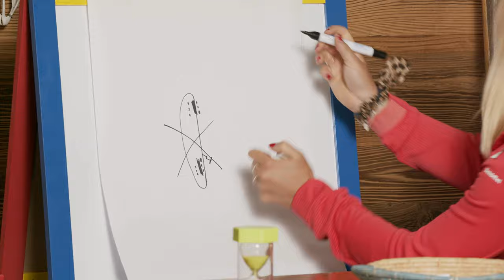Diese Pranger-Parodie 😂! „Skitivity“ mit den vier Kathis - Liensberger, Gallhuber, Huber & Truppe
Sportlich geht’s im Technik-Team der Damen endlich wieder aufwärts, was natürlich bei allen Beteiligten für positive Stimmung sorgt. Und die gab es auch beim Spiel „Skitivity“, einer abgeänderten Form des beliebten Gesellschaftsspiels Activity. Katharina Liensberger im Team mit Katharina Gallhuber sowie Katharina Huber gemeinsam mit Katharina Truppe liefern sich ein spannendes Duell.